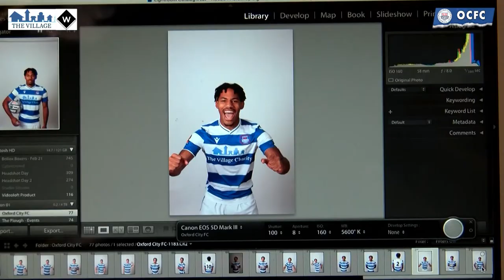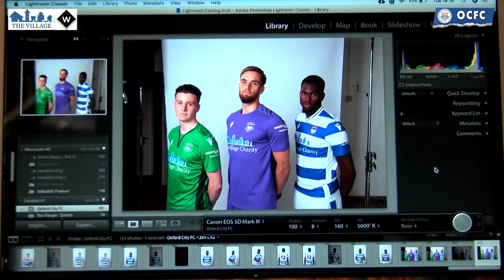OXFORD CITY MEDIA DAY - BEHIND THE SCENES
🎥 Take a look behind the scenes as the players recorded their poses, interviews and celebrations for our Vanarama National League South campaign!